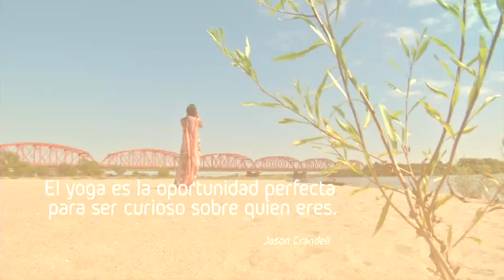EN ARMONIA 269 Bloque 3